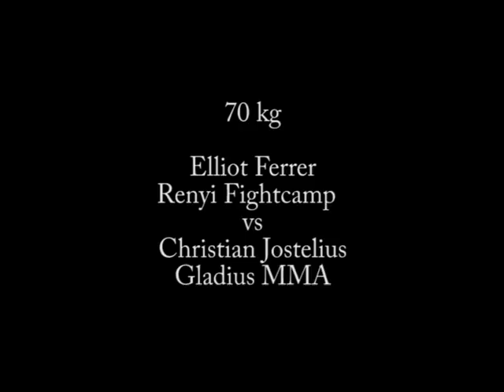Alive Fight Night - Eliot Ferrer vs Christian Jostelius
Alive Fight Night -70 kg
Eliot Ferrer Renyi Fightcamp vs Christian Jostelius Gladius MMA